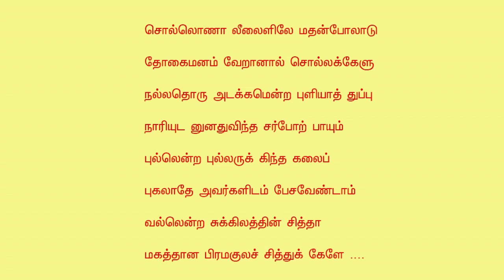அகத்தியரின் சுக்கிலச் சித்து - Agathiyar Sukkila Siththu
அகத்தியரின் சுக்கிலச் சித்து - Agathiyar Sukkila Siththu @siththarkalulagam796